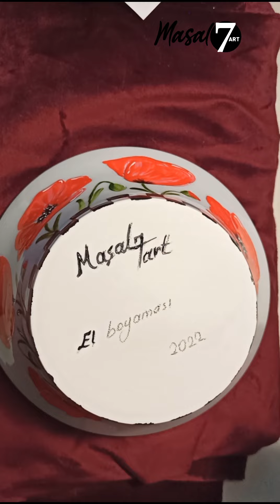Porselen saksı boyama🎨🖌️ porselain painting 🌺❤️🖤🤍